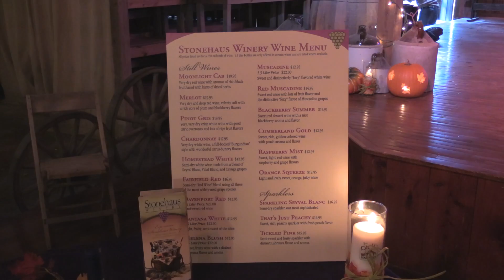2014 Pick Tennessee Products Farm to Table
Tennessee farmers meet local restaurateurs at a farm-to-table event held at Smiley Hollow Farm in Robertson County to support and advance the state's local farm movement.